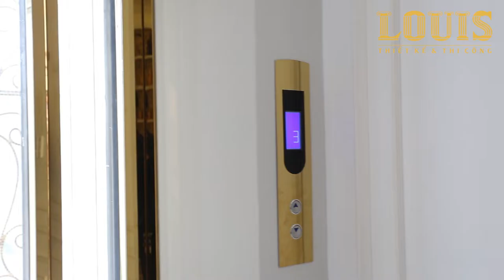Hoàn thiện và bàn giao nhà phố 4 tầng mặt tiền 3m tại Cái Bè, Tiền Giang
Vậy là ngôi nhà phố 4 tầng mặt tiền 3m được thiết kế và xây dựng theo phong cách tân cổ điển cũng đã hoàn thành và bàn giao trong sự vui mừng của chủ nhà. Thông tin chi tiết của dự án, các bạn có thể xem thêm tại đây